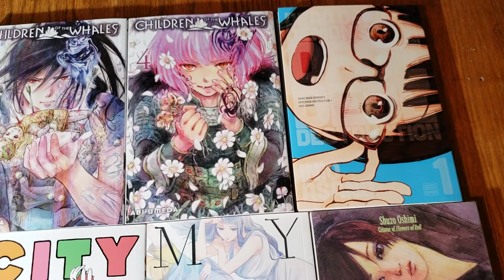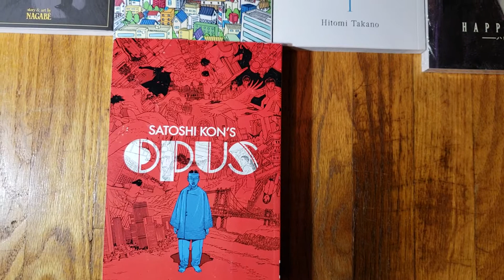Manga Pickups May 2018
Been super busy lately but here's my newest pickups for manga! Let me know what you think.